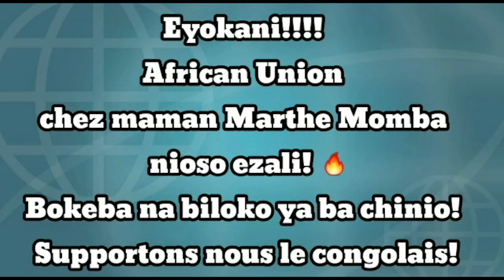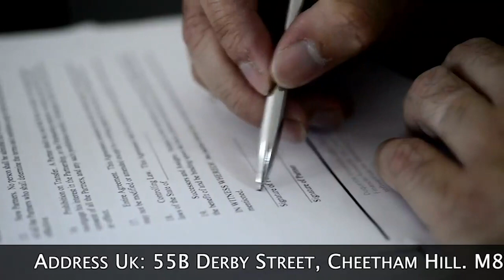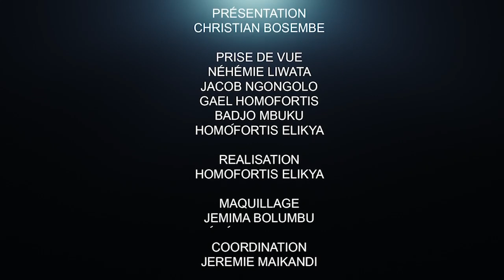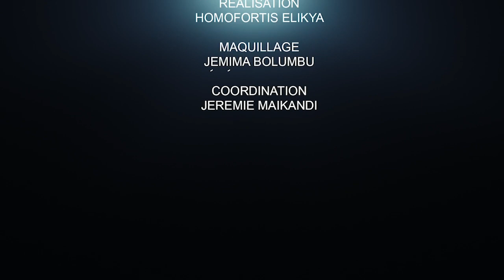CRITIK INFOS 09.02.21 LA HAINE ET LE MENSONGE DE HONORÉ NGBANDA DÉVOILÉS.